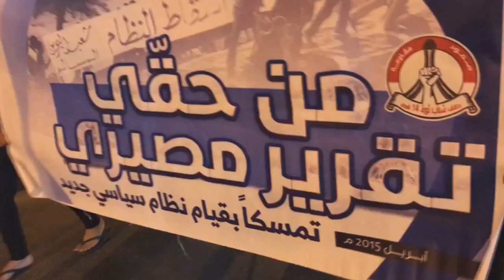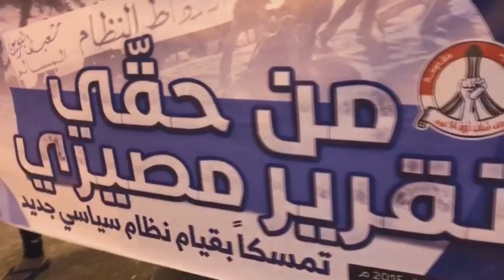مسيرة "من حقي تقرير مصيري" تأكيداً على حق الشعب في تقرير مصيره - بلدة بوري 14/11/2016 Bahrain